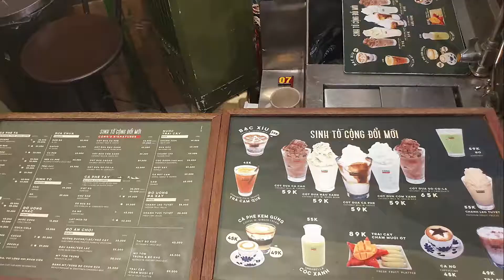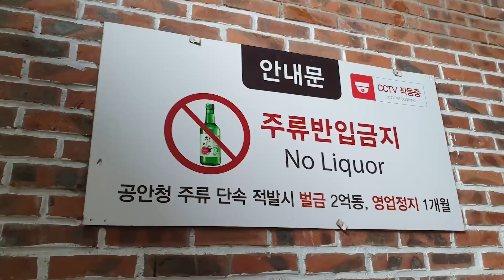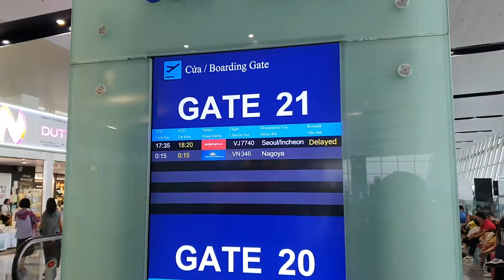롯데타워가 하노이에도 있다고? 한국과 닮은 듯 다른 베트남!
자세히보면 한국과 비슷해 보이는데, 또 다르게 보면 완전히 다른 곳, 베트남

베트남에서 볼 수 있는 한국의 모습은 과연 어떨지 확인해 볼까요?